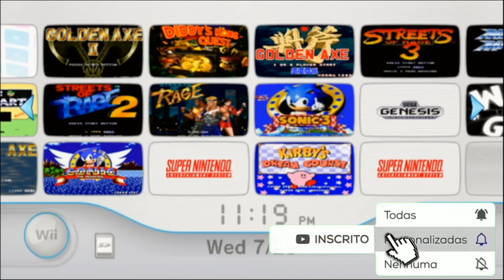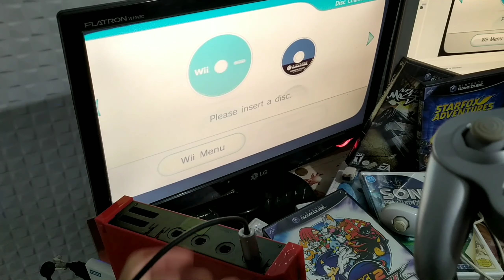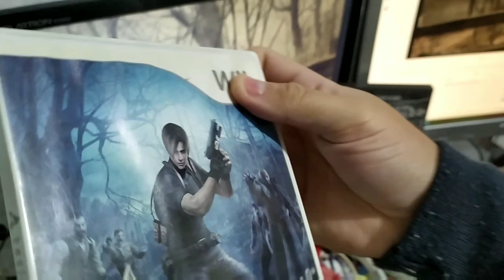Extraindo a melhor imagem do Nintendo Wii e testando jogos de vários consoles com o Wii2HDMI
nesse vídeo mostro para vocês o resultado dos jogos funcionando através do cabo HDMI com games de Nintendo Wiiz Nintendo 64, Nintendo Gamecube e Mega Drive

Sigam @canalbitsman !